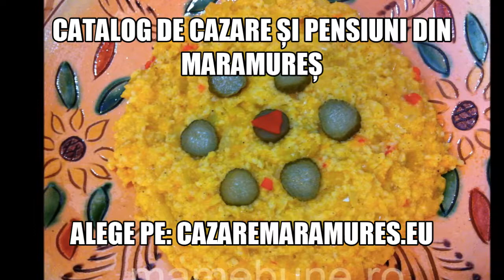Cazare Cetatele, Pensiuni Cetatele - cazaremaramures.eu